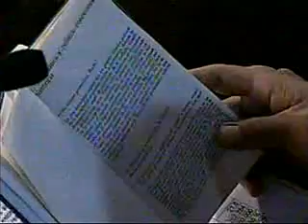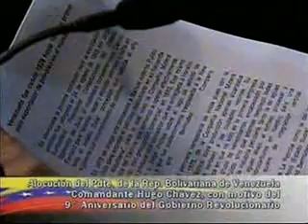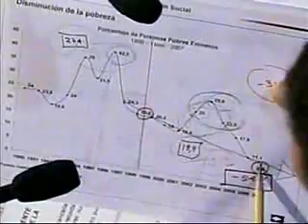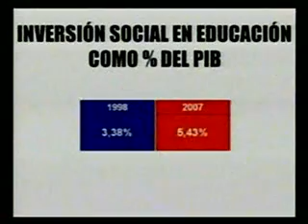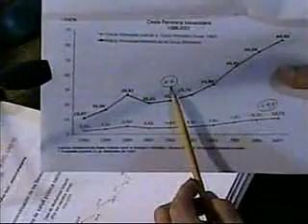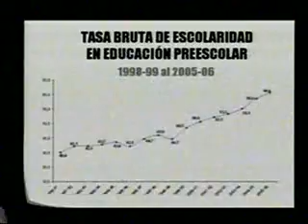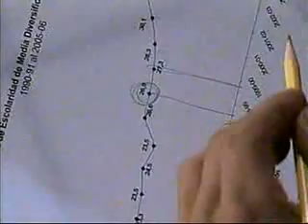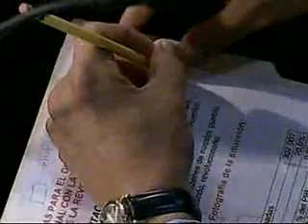Chávez en Discurso el 02-02-2008 Parte 1-2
Discurso No. 09 Fecha 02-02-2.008
Alocución al País del Presidente Hugo R. Chávez Frías, en ocasión de cumplir el noveno aniversario del Gobierno Bolivariano, Este alocución fue realizada el día 02 de Febrero de 2.008 y se presenta en dos (2) partes. (2:01); (0:23).
Tomando en cuenta los primeros discursos mostrados anteriormente, más el presente, se pude aseverar y cuidado casi hasta el cansancio "QUE CLARO LLEGO AL PODER, QUE CLARO ESTABA Y QUE CLARO ESTA", nuestro Líder y  Presidente Hugo R. Chávez Frías.
Alocución Digna de Publicar. (VER EL DISCURSO).
ESTE VIDEO PERTENECE A UN COMPENDIO DE LOS DISCURSOS DENOMINADOS POR MI PERSONA COMO MEMORABLES. REALIZADOS POR CHÁVEZ, DESDE FEBRERO DE 1.998 A FEBRERO DE 2.012. LOS MISMOS LOS EDITE CRONOLOGICAMENTE PARA DAR A CONOCER ALGUNAS PALABRAS REALIZADAS POR NUESTRO COMANDANTE ETERNO. EN TOTAL POR AHORA, SOLO PUDE EXTRAER QUINCE (15) DISCURSOS DE MI VEDEOTECA PERSONAL Y LOS COMPILÉ PARA ESTE TIEMPO, EN QUE HOY 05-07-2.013, CUANDO EL REFUNDADOR DE LA PATRIA "HUGO R. CHÁVEZ FRÍAS", AL CUARTO MES DE SU VIAJE HACIA LA ETERNIDAD, LOS QUE AMAMOS LA PATRIA, AL VER LOS ACTOS POR LA CONMEMORACIÓN DEL 202 ANIVERSARIO DE LA INDEPENDENCIA, PODEMOS DECIR, QUE EL CAMINO HACIA LA CONSECUCIÓN DE ESTA PATRIA VENEZOLANA, SE MUESTRA UNA PATRIA LIBRE, SOBERANA E INDEPENDIENTE, DONDE YA NO SE PUEDE CONTENER, LA APLICACIÓN Y PROFUNDIZACIÓN DEL SOCIALISMO DEL SIGLO XXI, Y ADEMÁS CUMPLIR CON EL IDEARIO BOLIVRIANO, EN LA CONFORMACIÓN DE LA PATRIA GRANDE, PATRIA QUE VAYA DESDE RIO BRAVO HASTA LA PATAGONIA. COMO SE VAN DANDO LOS ACONTECIMIENTOS, PARECIERA QUE SE APLICA EL DICHO BIBLICO "TODO LO QUE VA A OCURRIR, DEBAJO DEL SOL TIENE SU HORA".